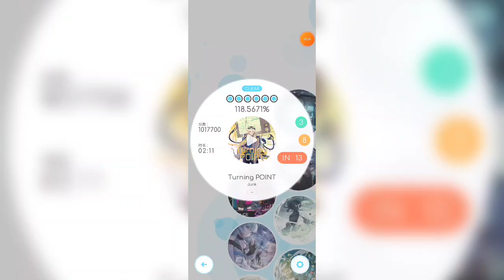[Rizline × Paradigm: Reboot (1)] Turning POINT (IN 13) All Perfect (Max-6)!! [Rizline]